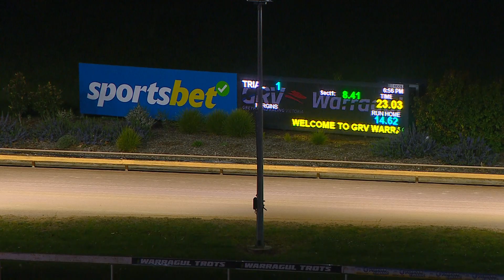WGL THU 07 SEP 23 ST1